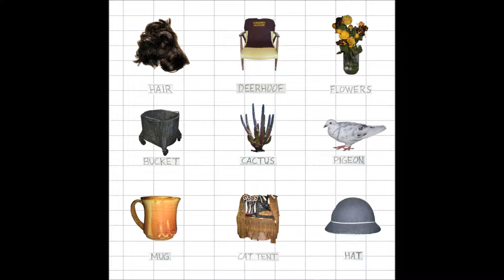Deerhoof - You Can See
From the Album - The Runners Four

Track 10